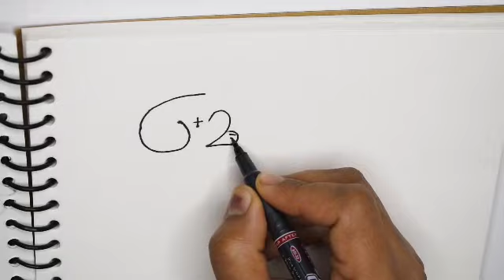A secret How to draw rabbits in a different way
secret way to draw rabbit in different way
don't do these if you draw a drawing